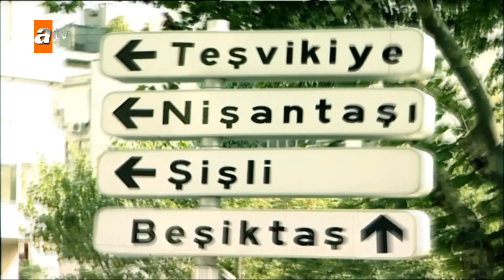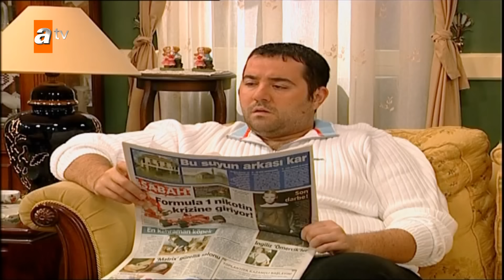Avrupa Yakası 44. Bölümü Birlikte İzliyoruz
İffet Hanım'ın Bursa'dan bir ahbabının kızı Aslılar'da kalmaya gelir. Annenin gizli amacı, adı Mürüvvet olan hamarat, sessiz kızı Volkan'la evlendirmektir. Mürüvvet'in kadınlardan nefret eden ve evlenmeyi kafasına koymuş, fesat bir kadın olduğu kısa zamanda ortaya çıkar. Ama hakkındaki şok edici diğer gerçek Şesu tarafından keşfedilir! Bu "seksi" gerçek, kızla ilgilenmeyen Volkan'ın da duygularını değiştirmeye başlar.
Bu arada ensesinde çıkan bir kitle zaten hastalık hastası olan babayı vasiyetini
yazma noktasına getirir. Aslı ve Volkan ise miras işi duyulur duyulmaz para için babaya yalakalık yapmadıklarını birbirlerine kanıtlamaya çalışırlar! Çocuklar birbirleriyle yarışırken, bu iddia, babanın mirası konusunda ilginç kararlar almasına sebep olur.

Oyuncular: Gazanfer Özcan, Hümeyra, Ata Demirer, Gülse Birsel, Engin Günaydın, Levent Üzümcü, Şenay Gürler, Bülent Polat, Veysel Diker, Yıldırım Öcek, Yavuz Seçkin, Hale Caneroğlu, Evrim Akın, Vural Çelik, Hasibe Eren, Tolga Çevik, Sarp Apak, Peker Açıkalın, Binnur Kaya, Hakan Yılmaz, Ömür Arpacı, Rutkay Aziz